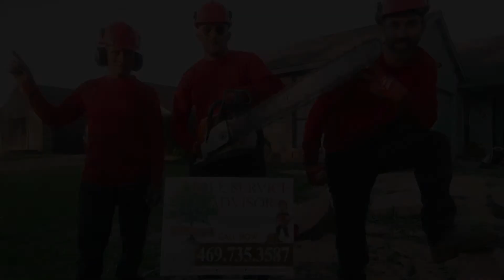Tree Service Advisor – Tree Removal